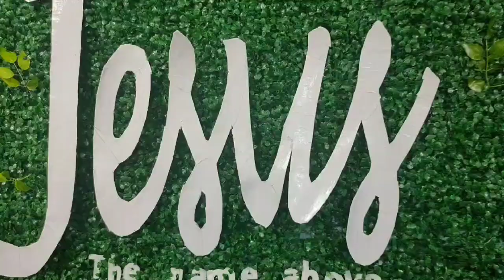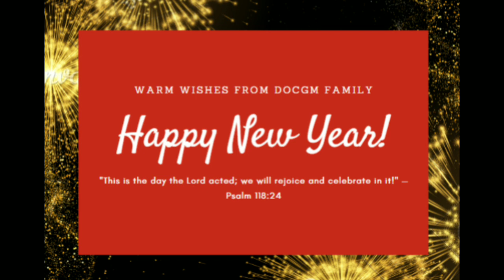Thanksgiving Party 2022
Rejoice always in the Lord. I say it again, Rejoice!
-Phil.4:4